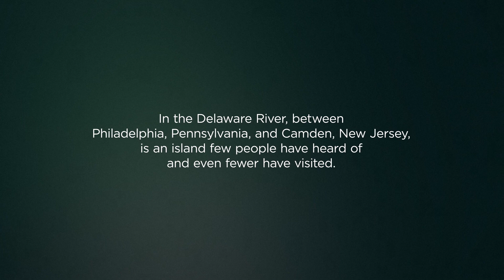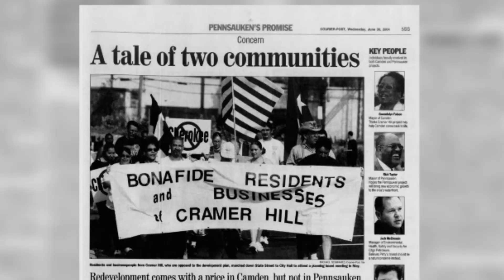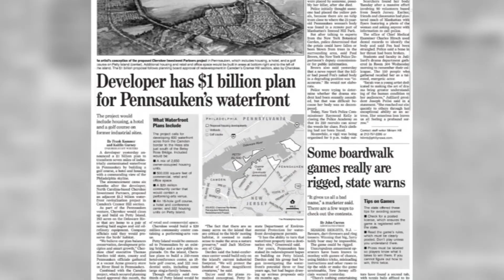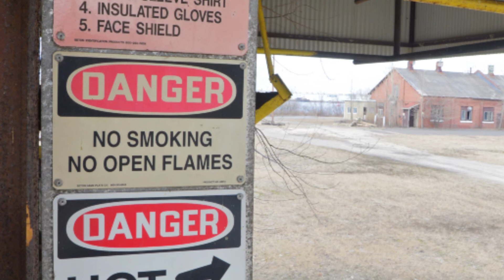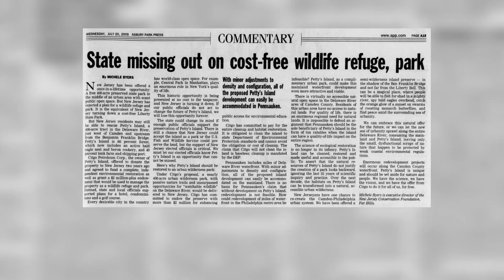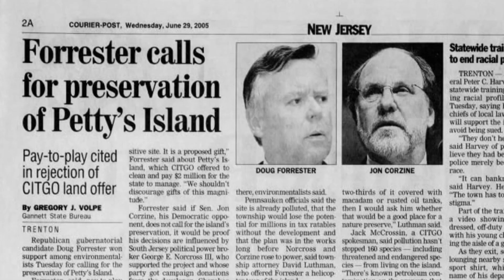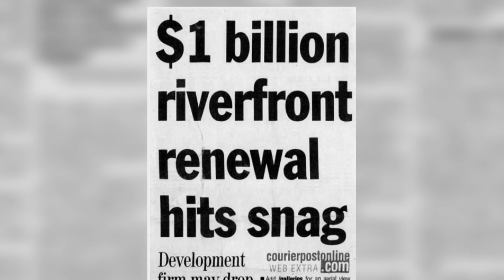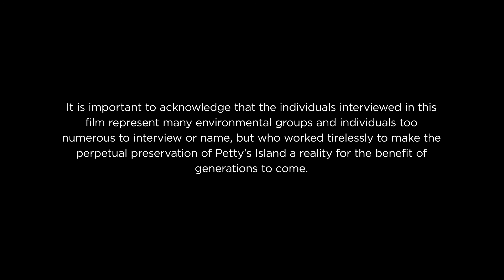About Petty's Island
Petty's Island is a 292-acre island located in the Delaware River, which forms the border between Pennsylvania and New Jersey in the United States. It is situated between the cities of Philadelphia, Pennsylvania and Camden, New Jersey, and can be seen from both the Benjamin Franklin Bridge and the Betsy Ross Bridge. It is the fourth-largest island in the Delaware River's path. Petty Island is officially part of Pennsauken Township, New Jersey.